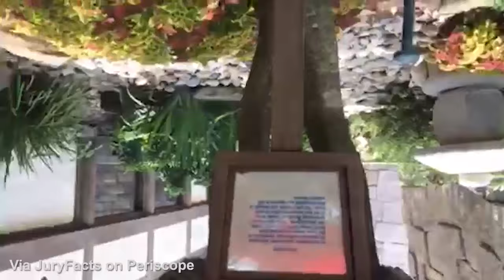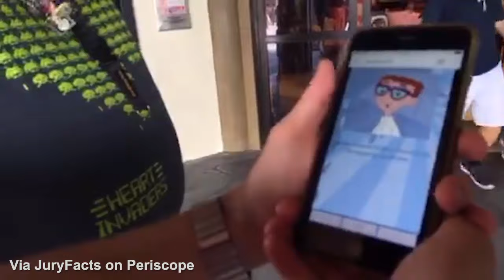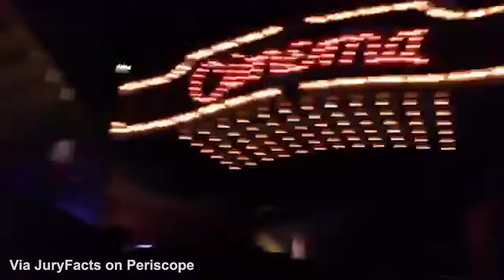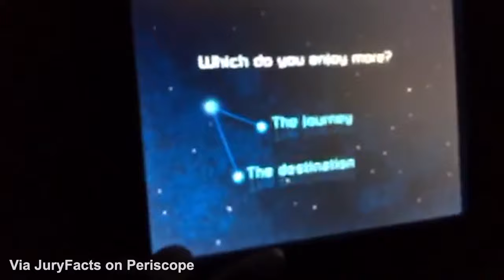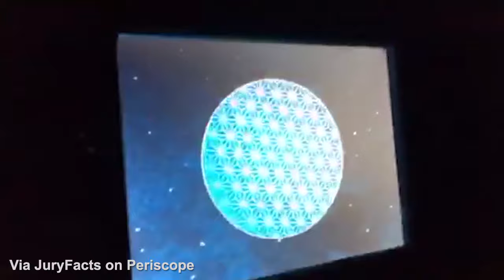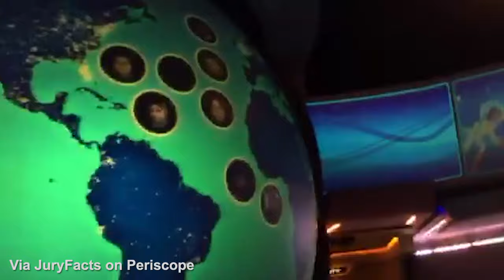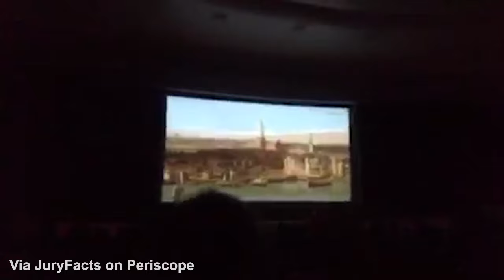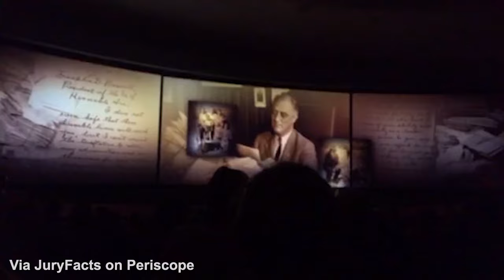BigDiz - The Diamond Club Goes to Disney World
Compiled from videos by Justin Robert Young, JuryFacts, Bryce Castillo, Loneydotgeek, TimeJumper, Mitzula and Stacy.